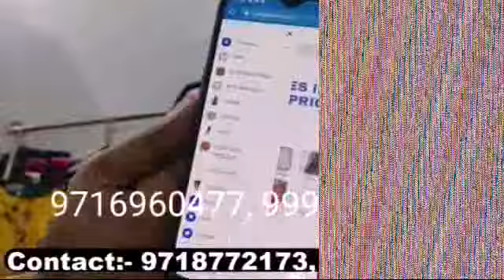Cash on delivery मे लेडीज TOP, PALAZZO, T-shirt direct manufacturer se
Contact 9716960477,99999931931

S S Fashion
Plot No 1, Gali No 18, Vipin garden extension
Dwarka more New Delhi